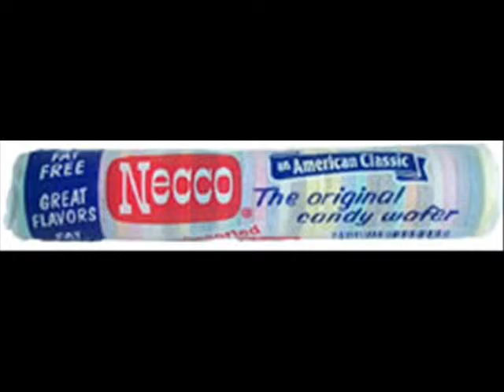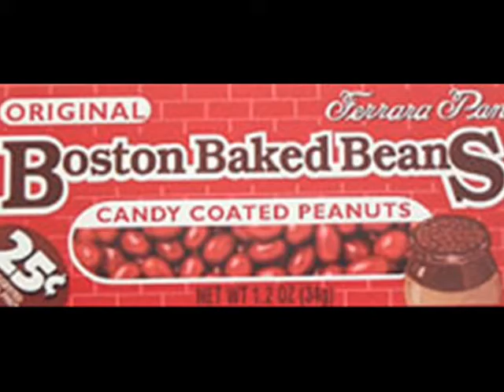Skip's Candy Corner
Skip's Candy Corner is a Nostalgic Candy Store in Peddler's Village, Lahaska, PA.  Skip's still believes in making their candy by hand.  In addition Skip's carrys a large line of nostalgic and unique candies.  Visit Skip's Candy Corner at Shop #27, Peddlers Village, Lahaska, PA 18931